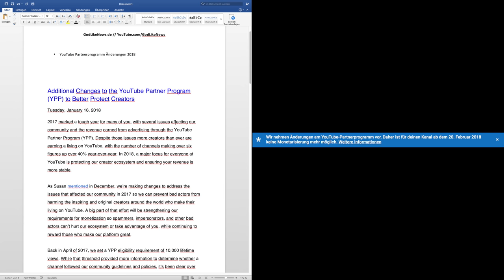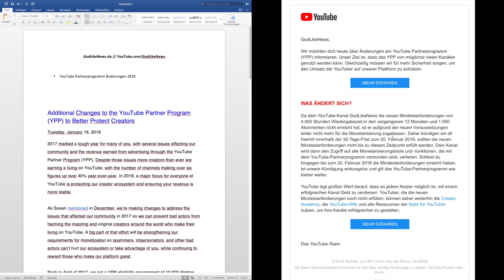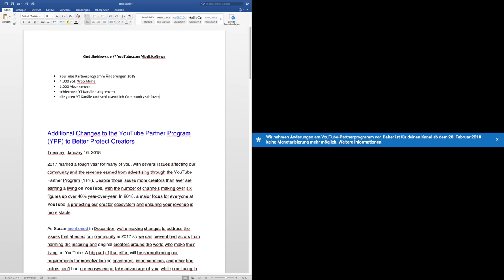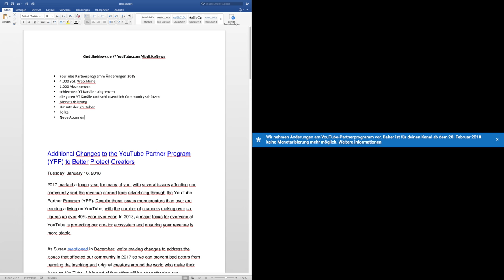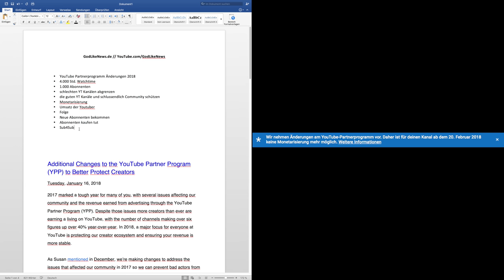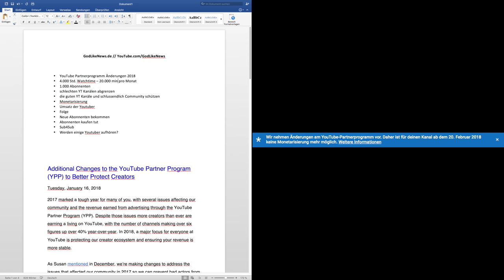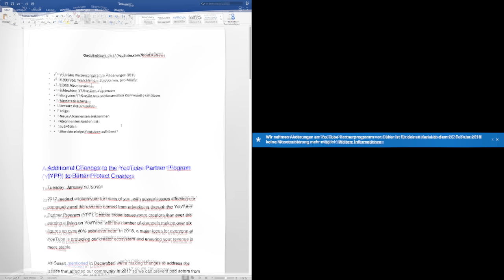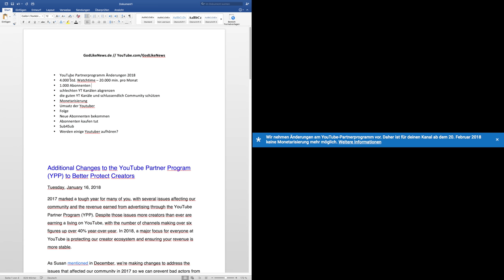YouTube Partnerprogramm Änderungen 2018: Das musst du wissen!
YPP 2018: Das YouTube Partnerprogramm und deren Teilnahmebedingungen ändern sich! In Bezug Monetarisierung wird das nicht jeden YouTube Kanal Inhaber freuen. Was sich konkret ändert, ob du betroffen bist und wenn ja, was du tun musst, um weiterhin mit YouTube Geld verdienen zu können bzw. Umsatz zu generieren, kannst du dir in meinem Video anschauen.

Erfahre zudem noch weitere wichtige Informationen, die für dich und deinen YouTube Kanal relevant sein können.

🏆 Play!: Das Handbuch für YouTuber hier bestellen

📖 Buch: YouTube Weltrekorde hier bestellen

➡️ Wie im Video bereits erwähnt, lade ich dich herzlich für einen netten Diskurs ein und freue mich entsprechend auf deinen Kommentar. Und natürlich stehe ich dir auch für weitere Fragen gern zur Verfügung.